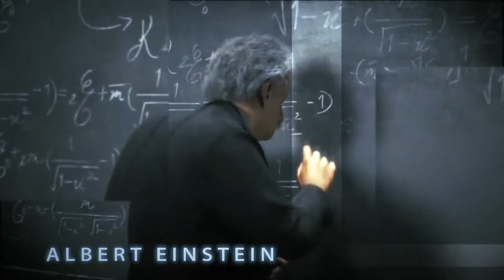Civilization V meets CSI:Miami